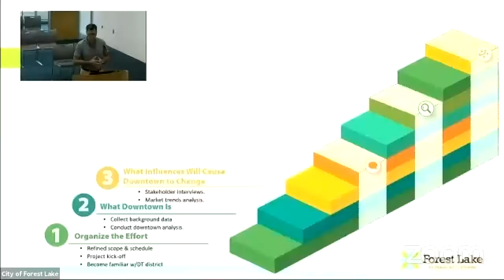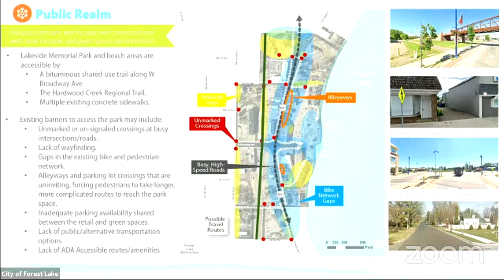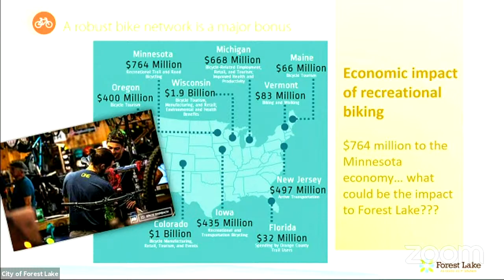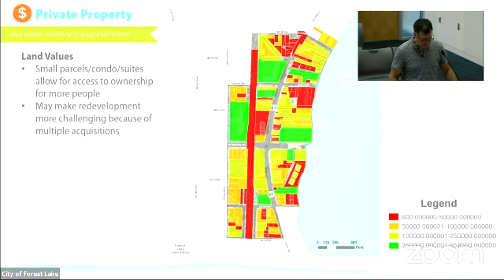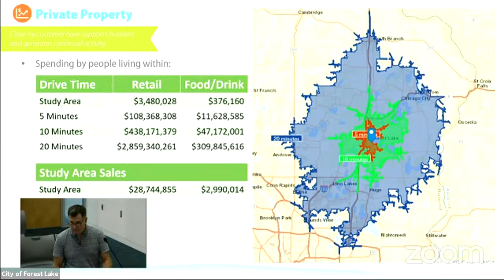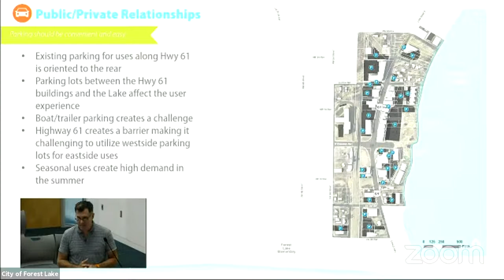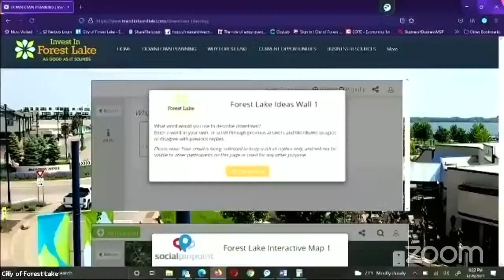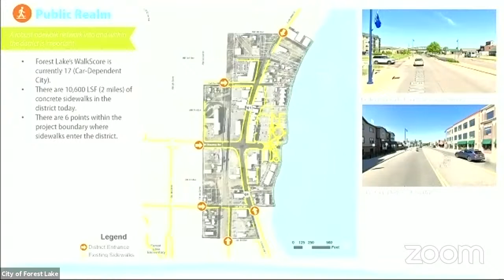Downtown Committee Workshop - Monday, June 28, 2021 at 5:30 p.m.